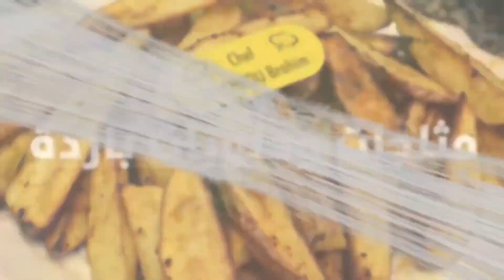الكيكة البركانية باللبن بأبسط والذ طريقة مع صوص الشوكولاتة رهيييبة اسفنجية وناجحة 100٪؜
المقادير

شوكولاتة ليكا كريم السوداء
لوز مقرمش
200 غرام لبن
150 غرام زيت
140 غرام سكر
5 بيضات
14 غرام خميرة الحلوى
400 غرام دقيق

بمناسبة عيد المولد برعي عائلتك وضيافك بألذ دجاج العراضات محمر بالدغميرة معسل 👌 لي ذاقوا عمرو ينساه

دانيت شوكولا صنع منزلي وبتقديم راقي بدون بيض وبدون جيلاتين ... سهل وسريع التحضير من ألذ ما يكون

ميني بيتزا pécheur الشهيرة من بيتزا هات بطريقة جد بسيطة  من أروع و ألذ ما يكون 👌😍 غتولي معتمدة عندك

طارط المعكازة بمكونين فقط اقتصادية وبمكونات جد بسيطة وتزيين بدون أدوات 👌😍 من أروع و ألذ ما يكون !!

الهوت دوغ الكوري مقرمش ولذيذ جدا بدون دقيق 😍😋 أسهل الأكلات الخفيفة الكورية بمكونات موجودة فكل بيت